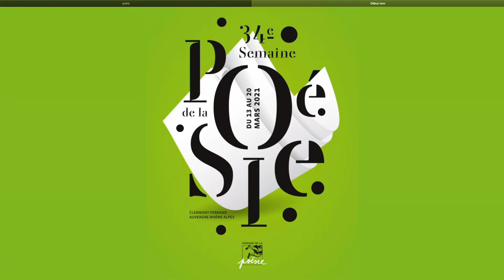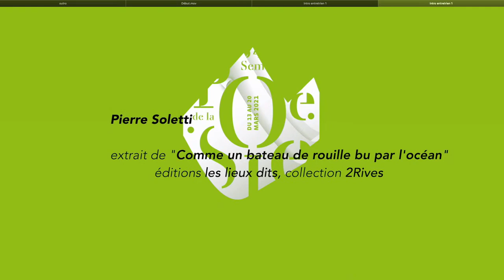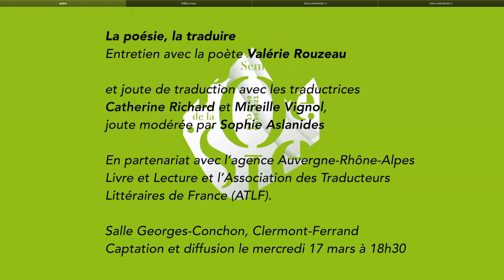LECTURES CROISÉES avec Ariane Dreyfus, Véronique Pittolo & Pierre Soletti.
Lectures d'Ariane Dreyfus, Véronique Pittolo & Pierre Soletti.

Une lecture à plusieurs voix, comme une anthologie qu’on ouvre pour y faire des découvertes. Laissez-vous intriguer par la diversité des tons et des écritures, laissez-vous surprendre par des convergences inattendues, laissez-vous porter par la poésie à voix haute !

Formule historique de notre manifestation, c’est le rendez-vous parfait pour découvrir les voix de la poésie d’aujourd’hui.

Lundi 16 mars 2021 à 18h.